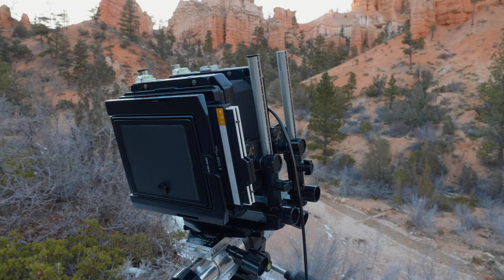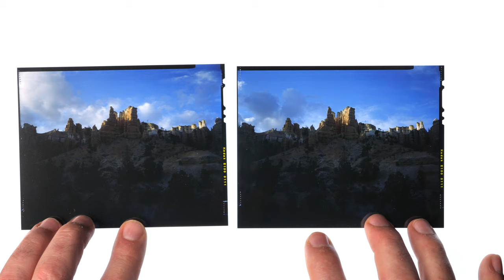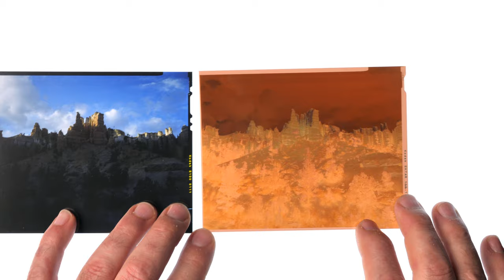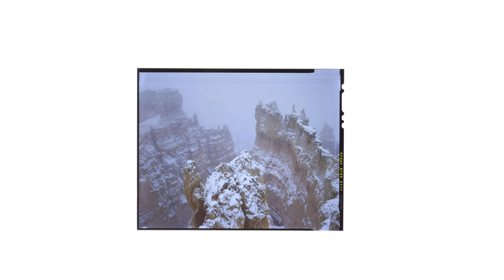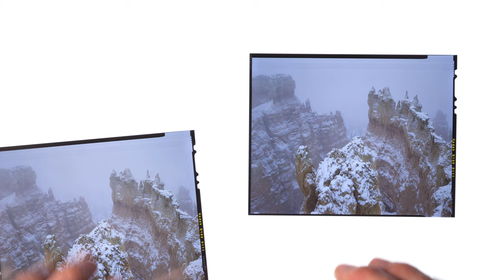Large Format Photography In The Snow | Bryce Canyon Spring 2022 - Episode 1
Tackling a snowstorm in Bryce with a 4x5 view camera

With a spring snowstorm in the forecast I head to Bryce Canyon National Park for a weekend away with the 4x5 large format kit in hopes of photographing some frozen hoodoos. I arrive in the park and scout for an afternoon composition before waking up the next morning in a true winter wonderland.

Timestamps

00:00 Intro
00:26 Arriving in Bryce
01:19 Scouting a new area
02:40 Socked in with clouds
04:10 Clearing skies
08:03 Light table discussion 1
09:13 Finished imaged 1
10:17 Snow day
14:27 Light table discussion 2
15:59 Finished image 2